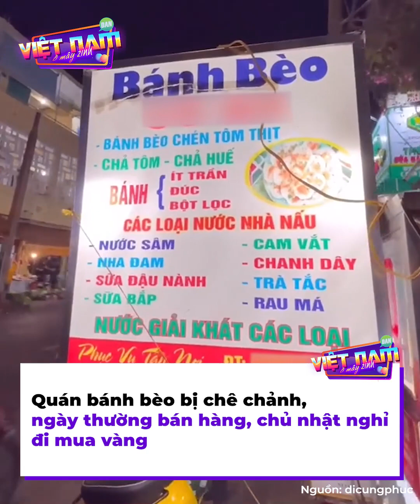Bà chủ bánh bèo thẳng thừng mắng khách "cà chớn", quán bò giá 100 cành, bàn ghế phục vụ 4 cây vàng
Bình thường người ta mở quán bán buôn là để lấy lời, nhưng ở Việt Nam cũng có nhiều bà chủ “xà lơ” lắm, mở quán vì đam mê thôi. Sở dĩ nói thế là vì có những hàng quán mở ra chủ yếu để phục vụ người nghèo, hoặc bán vì thích chứ không phải để làm hài lòng khách hàng.